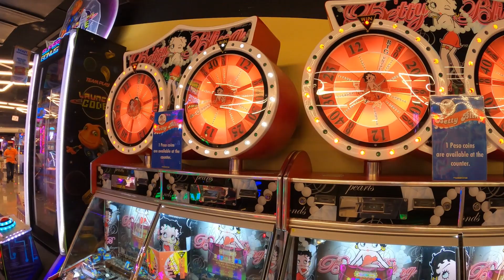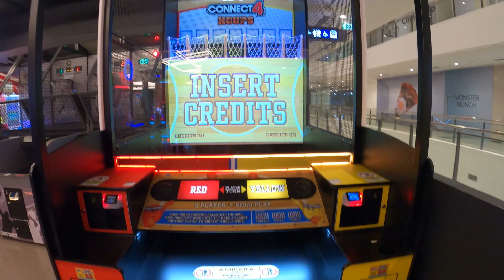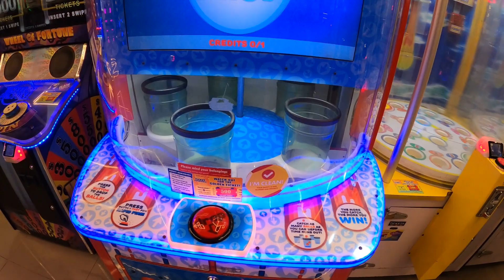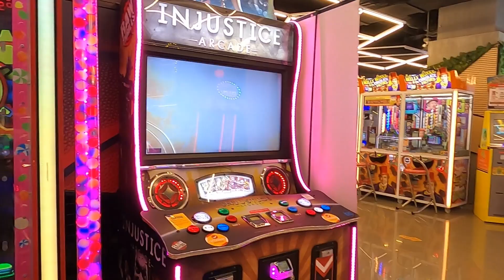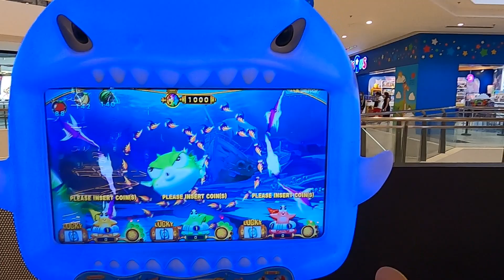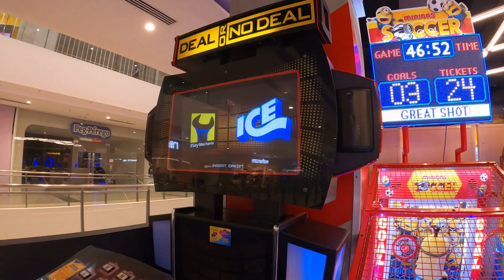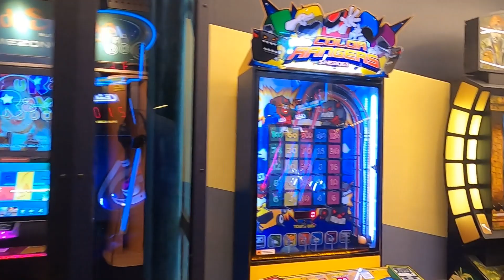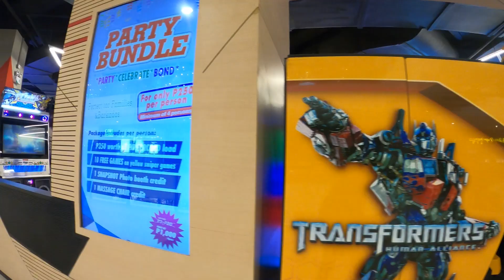BIGGEST TIMEZONE IN THE PHILIPPINES | 4K | HDR | AYALA MALL MANILA BAY PARAÑAQUE / BY PEEJAYPARASTV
BIGGEST TIMEZONE PH. Yes, we're all adults here. But sometimes there's nothing better than letting out some of that pent-up stress and frustration on a few serious rounds of Halo: Fireteam Raven. Or Pac Man. Well, now you can add some bowling to the mix. Timezone Ayala Malls Manila Bay just opened in Parañaque City's newest entertainment and shopping center along Diosdado Macapagal Avenue, and its total area is at a whopping 2,000 square meters—bowling lanes included
Timezone Philippines' newest branch opened in the last weekend of September at Ayala Malls Manila Bay. TIMEZONE PHILIPPINES / FACEBOOK
Experience the latest in VR entertainment at the Virtual Reality Corner. TIMEZONE PHILIPPINES / FACEBOOK
Music Rooms can also be found within the 2,000-square-meter space. TIMEZONE PHILIPPINES / FACEBOOK
Timezone Ayala Malls Manila Bay beats previous record-holder Timezone Ayala Malls Feliz in Pasig City, which opened in April 2018. The new outpost features eight bowling lanes, a billiards hall, music rooms for karaoke, a virtual reality corner, and an indoor playground for kids. It also boasts over a hundred games spread out across its massive space.